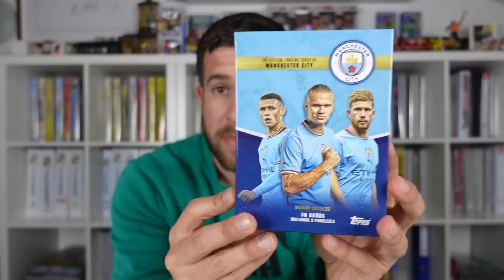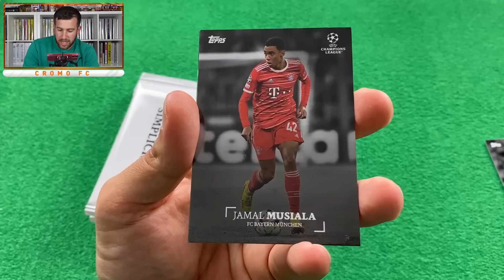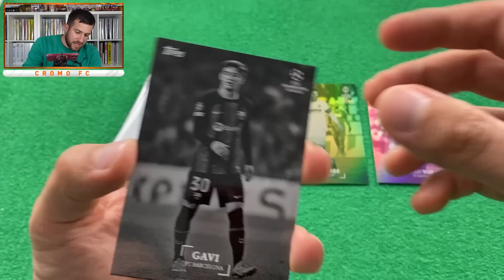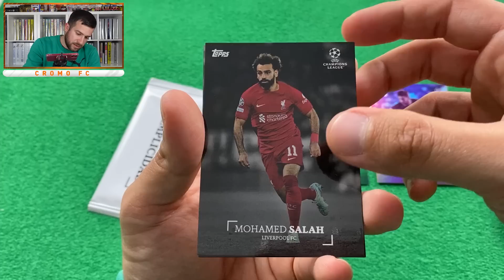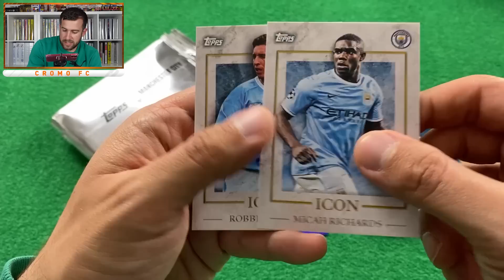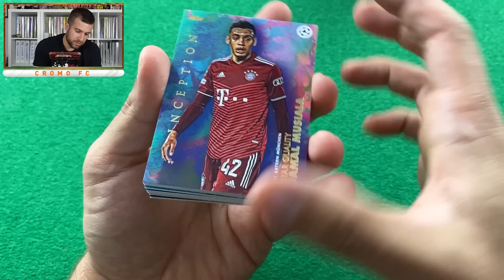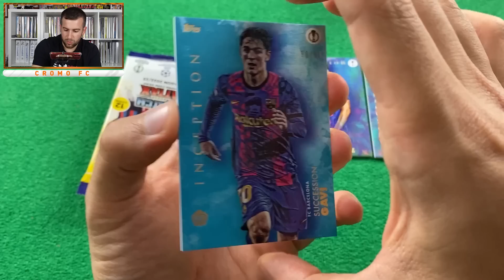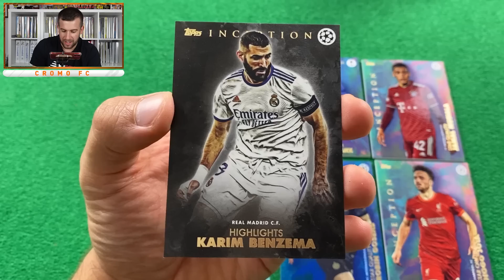¡VAYA FIRMA! ¿SERÁ HAALAND? ABRIMOS 3 SETS DE CROMOS EXCLUSIVOS de TOPPS